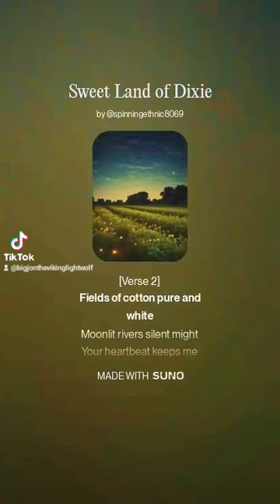SUNO.com @spinningethnic8069 BigJonMusic more music between yesterday and today (4)